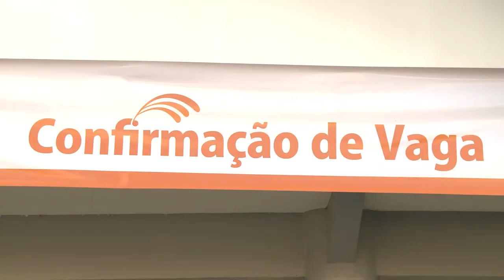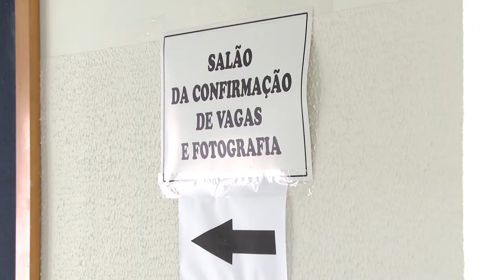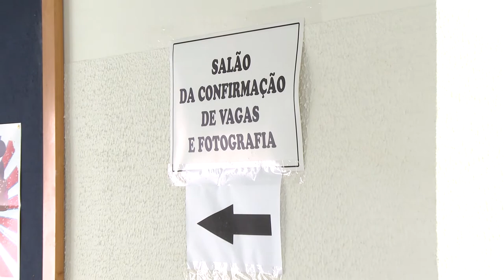Confirmação de Vaga - Acontece na UFSM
O sistema de Chamada Oral garante mais de 90% de preenchimento das vagas de ingresso na UFSM. São mais de mil estudantes já matriculados para o segundo semestre, pelo Sistema de Seleção Unificado (SISU).